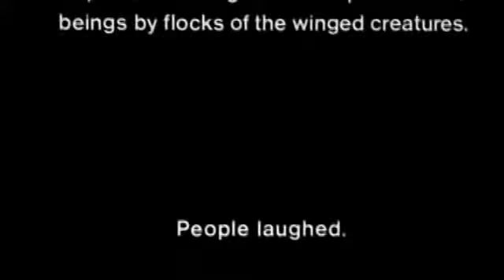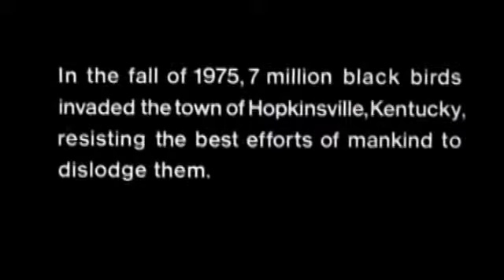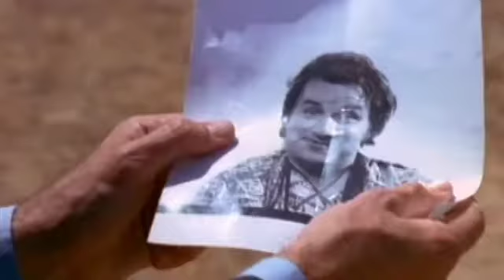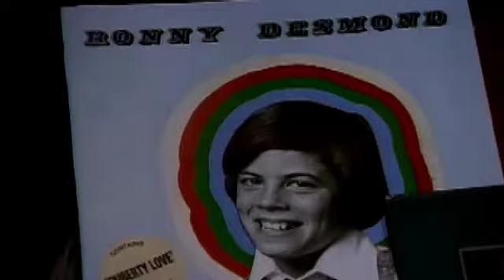RockBottom: Attack of the Killer tomatoes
RockBottom: "Attack of the Killertomatoes"

Alle film-beelden zijn  eigendom van Four Square Productions

Regie: John De Bello

Weekendmonsters gebruikt de beelden voor journelastieke doeleinden.
Aan deze beelden kunnen geen rechten worden verleend.